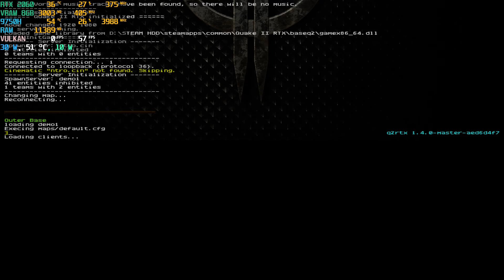Acer Helios 300 RTX 2060 Quake 2 RTX Remaster 1.4.0